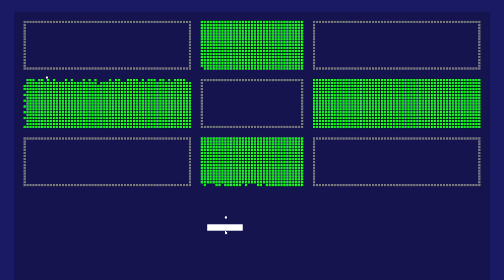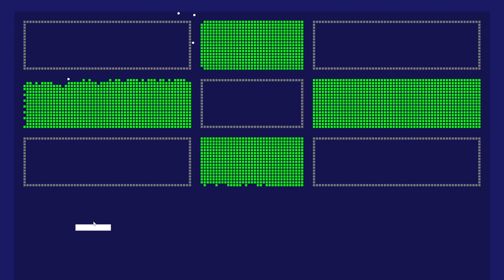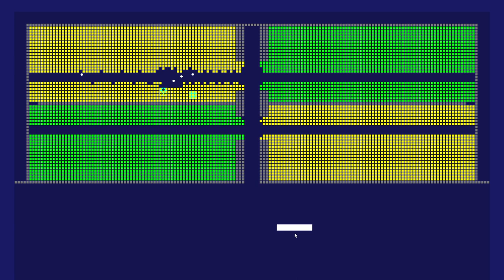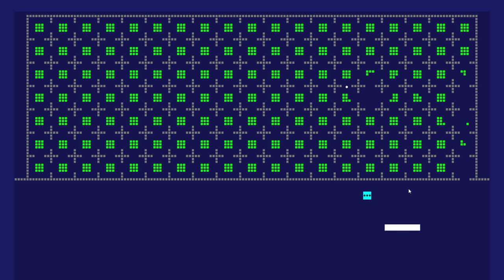MANY BRICKS BREAKER IS THE SOLUTION! No Commentary Gameplay.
Best no commentary gameplay of games you play.

Barabaraberebere

Many Bricks Breaker is a Breakout or Arkanoid type game. In it, you control a bar located at the bottom of the screen. Your goal will be to make a ball bounce on it and go upwards. At the top you will have to break a series of blocks; the level will end when all the blocks have been destroyed.